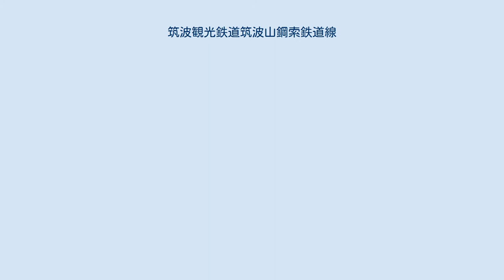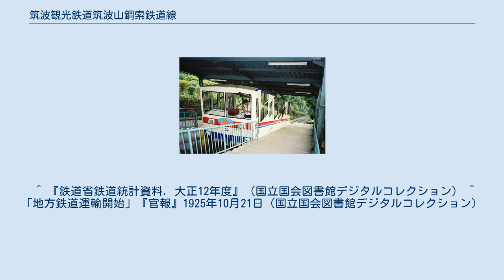筑波観光鉄道筑波山鋼索鉄道線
筑波山鋼索鉄道線（つくばさんこうさくてつどうせん）は、茨城県つくば市の宮脇駅から筑波山頂駅に至る筑波観光鉄道のケーブルカーである。
通称は筑波山ケーブルカー。
 関東地方では箱根登山ケーブルカーに次いで2番目に古いケーブルカー路線である。
 筑波山の西方の峰、男体山を登る路線で、宮脇駅は筑波山中腹の筑波山神社拝殿脇に、筑波山頂駅は男体山山頂近くの御幸ヶ原にある。
線路は途中西方へカーブしており、難工事を要した斑れい岩のトンネル（長峰トンネル、全長118m）を通過する。
 また、筑波山頂駅近くにはコマ展望台がある。
十二角柱の3階建ての建物で屋上は展望台だが、レストランのある2階が円形となっており、360度の景色を見渡せる。
かつては回転レストランとして営業していたが、現在は回転していない。
 ケーブルカーでは車内電源用として架線が張ってあることが多いが、当路線は近隣にある気象庁地磁気観測所での地磁気観測に影響を及ぼすため架線を張らず、車内電源は車載の蓄電池によりまかなっている。
ただし、駅構内にのみ交流100Vの第三軌条を敷設し、自動ドア作動用の電源としている。
 20分間隔で運行。
多客時には連続運転を行う。
宮脇 - 筑波山頂間の所要時間は8分。
始発は9時前後、終発は17時前後であり、季節・曜日により異なる。
 旧塗装時代（2002年9月） 現在の車両は3代目で1995年に大栄車輌で製造されたものであり、定員は106名である。
愛称は「つつじ」と「もみじ」であったが、2005年2月頃に塗装を赤色と緑色に変更し、同時に愛称も「つつじ」を「わかば」に変更している。
旧塗装は親会社である京成電鉄の3400形に似た白地に赤と青帯の塗装であった。
 開業時に導入した初代車両はA・Bの2両で、車体が日本車輌製造製の木造車体、台車・非常制動装置はテオドル・ベル製であった。
戦後の再開時に導入した2代目車両は番号が同じくA・Bで「つつじ」「もみじ」の愛称が付き、塗装は京成電鉄の「赤電」に準じたものだった。
 宮脇駅 - 筑波山頂駅 宮脇駅では、PASMOを含む交通系ICカード全国相互利用サービス対応カード9種類により、乗車券引き換えが可能（電子マネー扱いであり、PiTaPaは使用不可）。
 両駅とも直接連絡している鉄道路線はなく、バスなどによる連絡となる。
 交通アクセスは「筑波山」の項目も参照。
 ^ 今尾恵介監修『日本鉄道旅行地図帳』3号 関東1、新潮社、2008年、p.40 ^ けいてつ協會『知られざる鉄道』JTB、1997年、p.184 ^ 「鉄道免許状下付」『官報』1922年11月18日（国立国会図書館デジタルコレクション） ^ a b c d 国土交通省鉄道局 監修『鉄道要覧』電気車研究会、2019年10月、令和元年度、186頁。
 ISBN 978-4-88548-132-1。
 ^ 『鉄道省鉄道統計資料. 大正12年度』（国立国会図書館デジタルコレクション） ^ 「地方鉄道運輸開始」『官報』1925年10月21日（国立国会図書館デジタルコレクション）